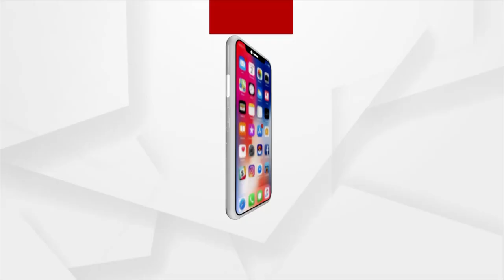ସତରେ କଣ ସନ୍ୟାସୀ ହେବ ରାଣୀ ପଣ୍ଡା ?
ମାଳି ସାହିରୁ ସନ୍ୟାସୀ ହେବା ପଛରେ କଣ ରହିଛି ରହସ୍ୟ । ସତରେ କଣ ସନ୍ୟାସୀ ହେବେ ବିବାଦୀୟ ଅଭିନେତ୍ରୀ ରାଣୀ ପଣ୍ଡା ।